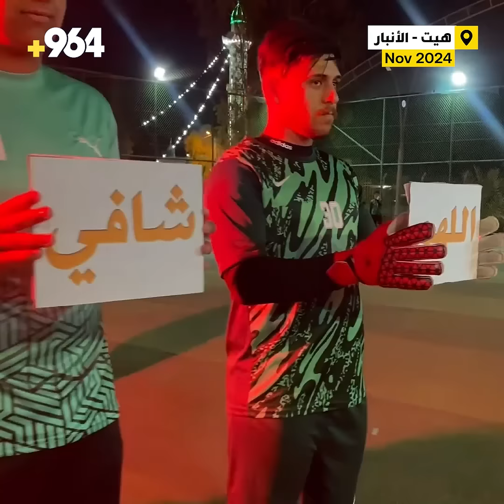الكابتن شويخ يجمع شباب حي العمال في كرنفال كروي على ملعب هيت لاند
30 لاعباً شاركوا ببطولة رباعية

أقام تجمع فيفا حي العمال في هيت بمبادرة من الكابتن حسين شويخ أحد رواد كرة القدم الشعبية في المدينة، كرنفاله الأول، لتحفيز الشباب على التدريب والتمتع بصحة جيدة ولياقة عالية والابتعاد عن المغريات السلبية المحيطة بالشباب، وذلك من خلال تقسيم 30 شاباً من هواة اللعبة على 4 فرق، تنافسوا للظفر بكأس الكرنفال في 4 مباريات جرت خلال أسبوع على ملعب هيت لاند، بحضور جماهيري واسع، ودعم من رواد اللعبة في المدينة.